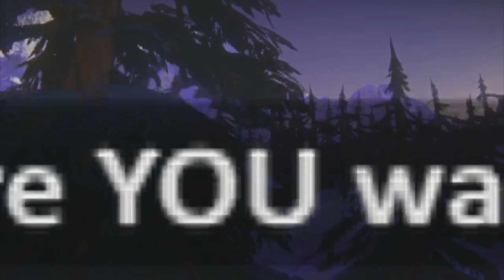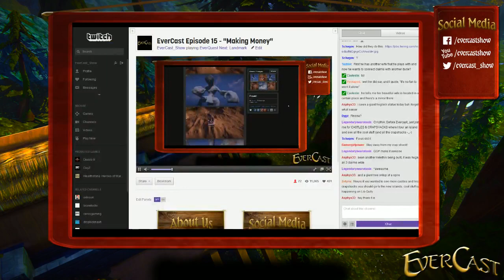EverCast - Ep 15 "Making Money"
On this episode of EverCast, join our esteemed panel for a look into the recent monetization plans for EQN Landmark. Many interesting debates happen on this episode of ECast!

Don't forget, we have a new contest to announce once we are able to hit 1k followers on twitter! Be sure to help us reach the milestone!